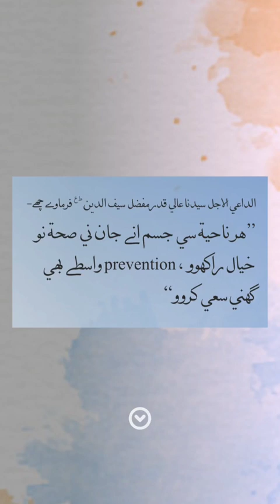SEHAT SERIES sehatseries Video 1 launch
SEHAT SERIES
talabulilm